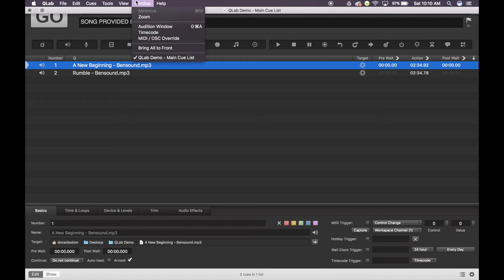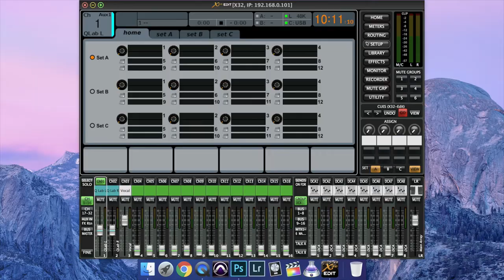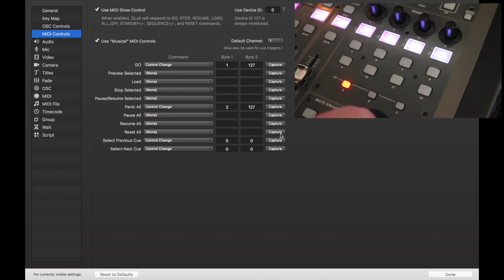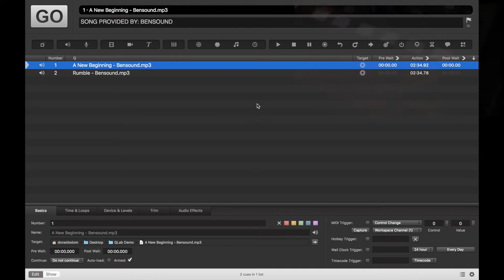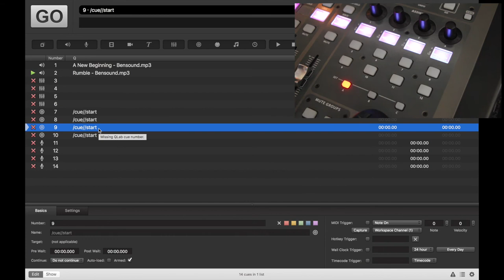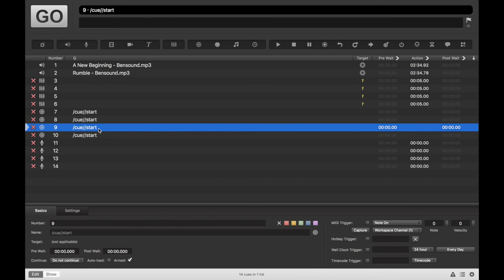X32 with QLab - MIDI in the UA Section